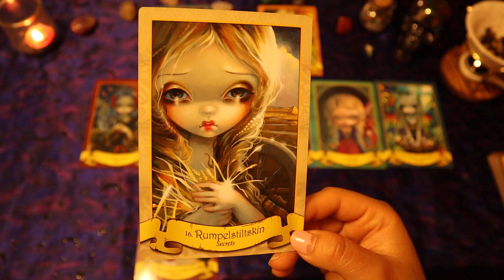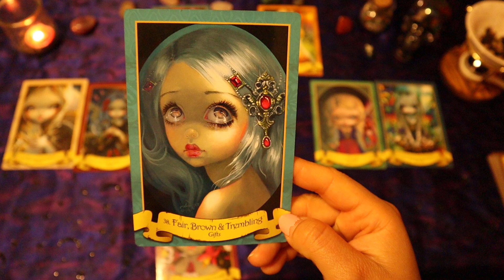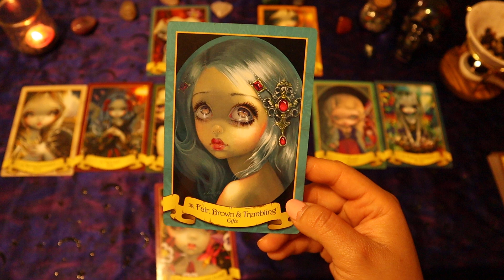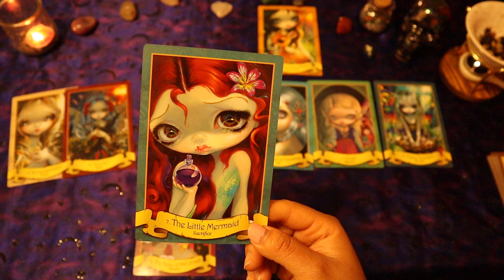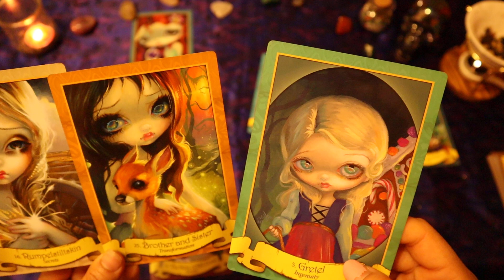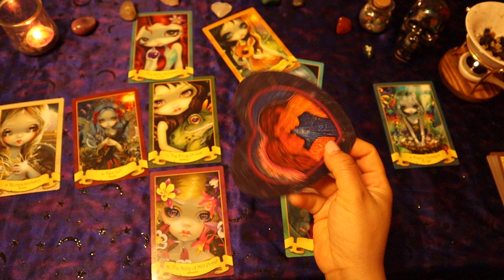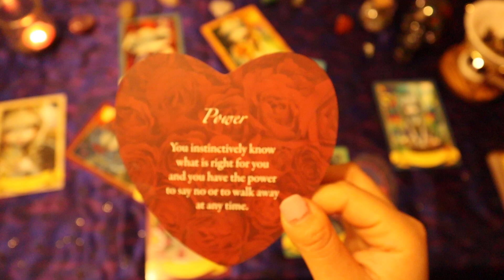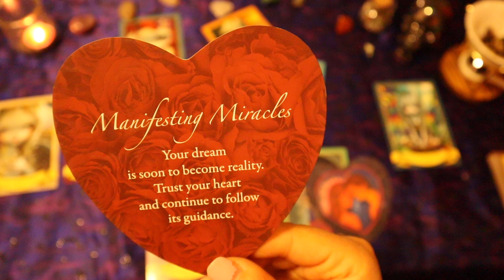Acuario ♒️ Dar y Recibir, alguien está sacrificando demás, Pasión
Para Consulta de Tarot Personal

Gracias x Visitar,  Aprecio sus Likes y Subscripción

Los Regalos son Bienvenidos 😄